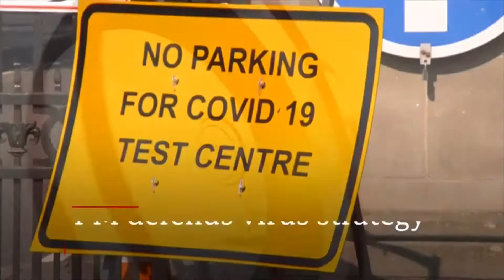BBC News intro 2pm 14.10.20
On the BBC News channel at 2pm on Wednesday 14th October 2020:

The BBC showed a 17 second countdown of the A2 BBC News Countdown 2019/20 before BBC News with Reeta Chakrabarti.